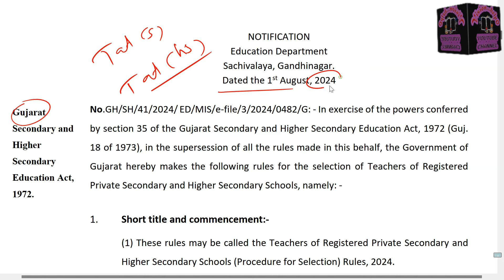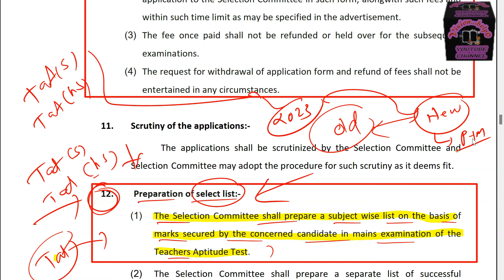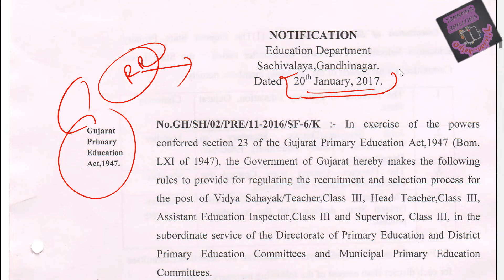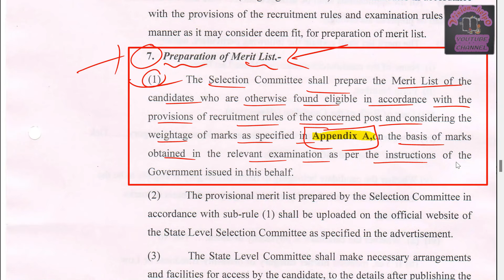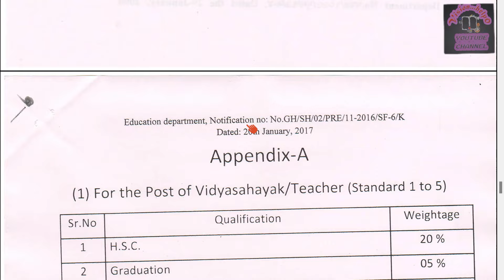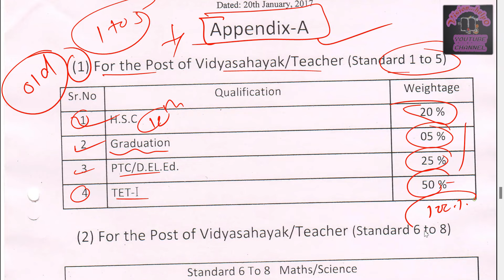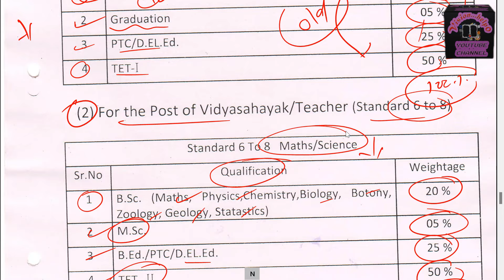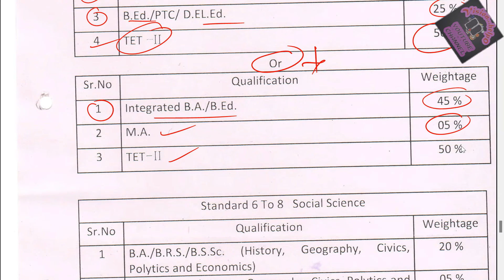Vidhyasahayak Bharti 2024 | Vidhya Sahayak Bharti | Vidhysahayak Bharti Cut Off | કાયમી ભરતી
Tet Tat Merit
Tet New Merit Method
Tet Tat New RR
Vidhyasahayak Bharti 2023 | Vidhya Sahayak Bharti | Vidhysahayak 2750 Bharti  |   કાયમી ભરતી |
Gyan Sahayak Update | Gyan Sayak Kayami Bharti | Gyan Sahayak News | જ્ઞાન સહાયક ભરતી | કાયમી ભરતી |
gyan sahayak madhyamik documents verification call letter download 2023
જ્ઞાન સહાયક કોલ લેટર
જ્ઞાન સહાયક ડોક્યુમેંટ્સ વેરિફિકેશન
જ્ઞાન સહાયક માધ્યમિક કોલ લેટર
Vidhyasahayak Bharti Cut Off
Vidhyasahayak Bharti Tet-2 Cut Off
Vidhyasahayak Bharti 2023 Cut Off
Vidhyasahayak Bharti 2023 Tet-1 Cut Off
વિધ્યાસહાયક ભરતી મેરીટ એનાલિસિસ 2024
vidhyasahayak bharti merit analysis 2024
tet 1 2 new merit ganatari